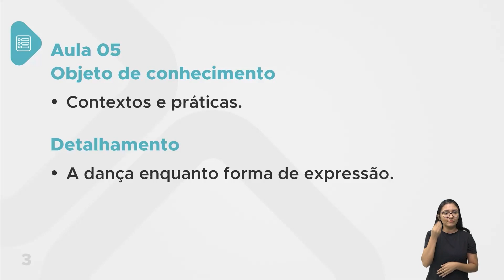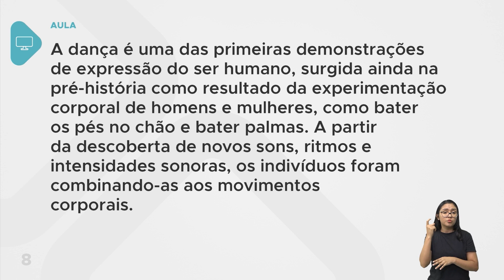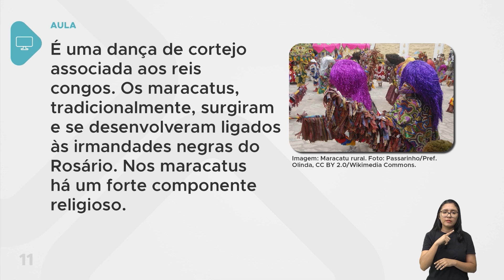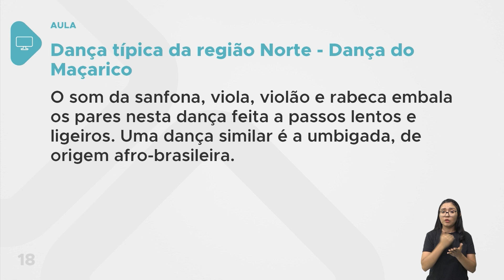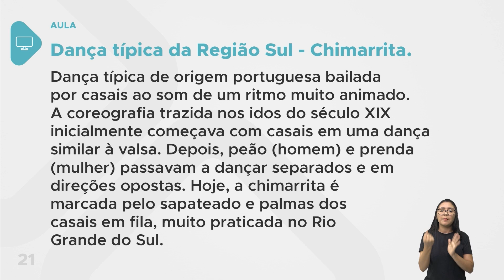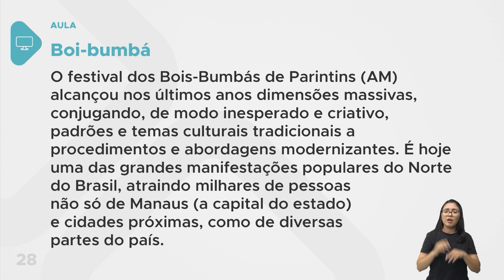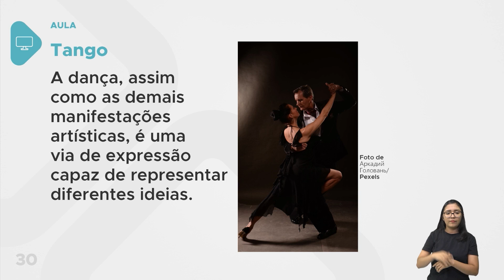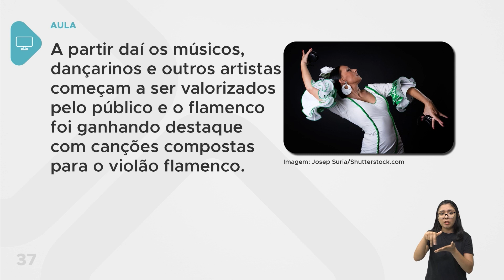Arte - Aula 05 - Contextos e práticas.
A dança enquanto forma de expressão.